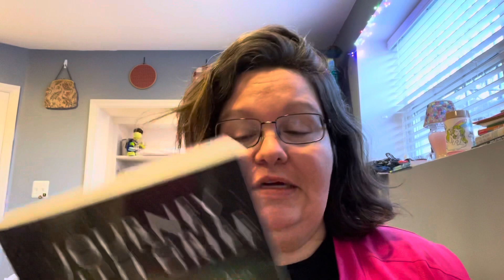update: I talk too much: struggle & community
welcome back - I guess… I am planning on coming back with two uploads a week, every Tuesday and Thursday-With a focus on finishing the various books for the Connie reads￼￼ series: and there are plenty of them in my playlists and many more i hope to read soon.

@connietryon for most social media things

thankful for community, grace and learning♥️